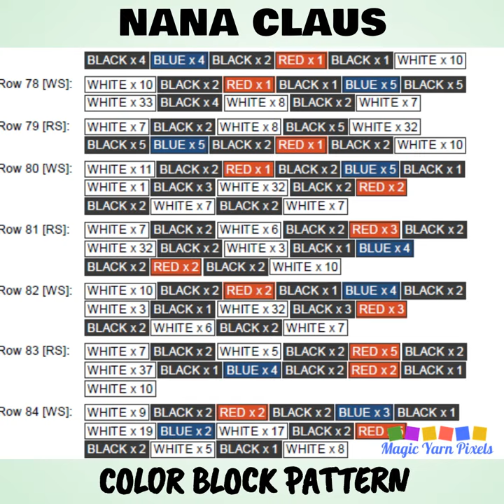Nana Claus C2C Pattern & Chart PROMO VIDEO | Magic Yarn Pixels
Nana Claus is a digital download (available in PDF format only) that you can use to crochet a blanket using various techniques, such as C2C, Mini C2C, SC, HDC, DC etc.